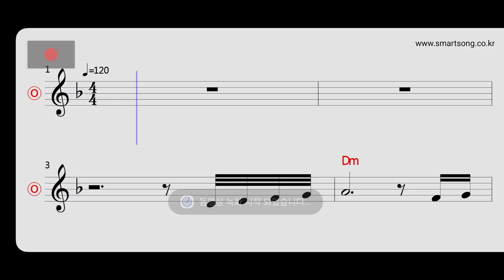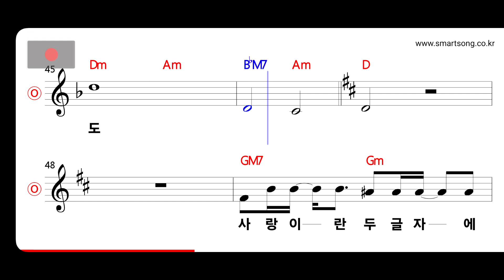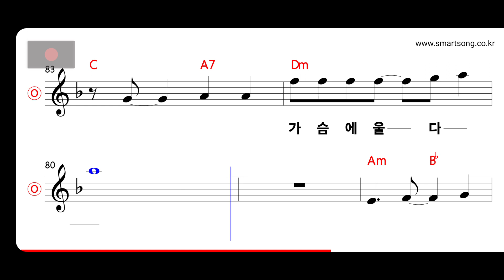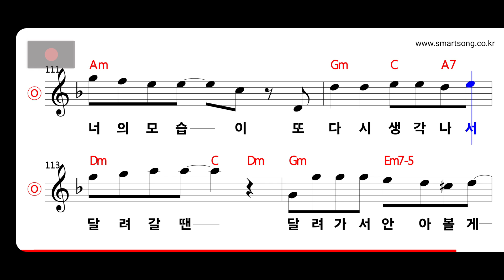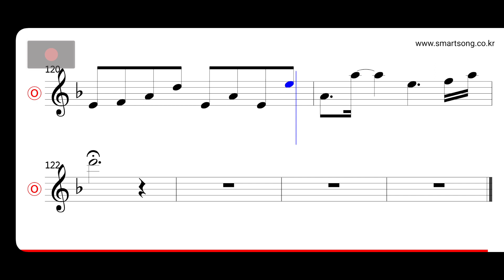먼데이키즈 - 뒷걸음 MR